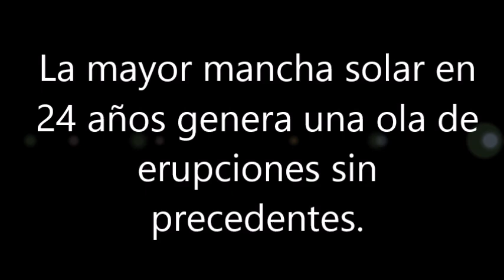La mayor mancha solar en 24 años genera una ola de erupciones sin precedentes.